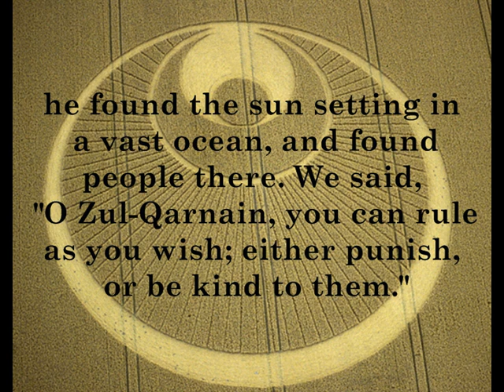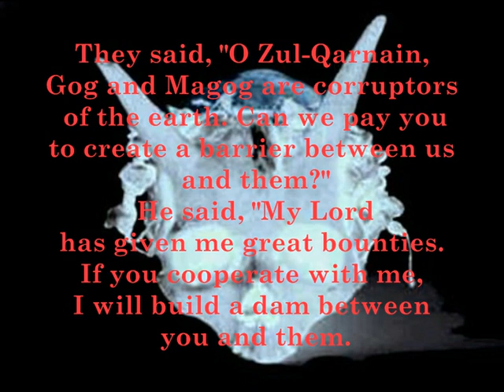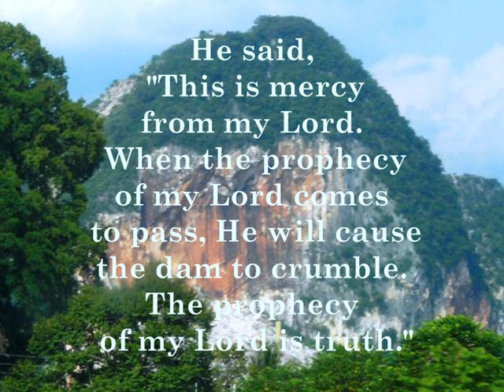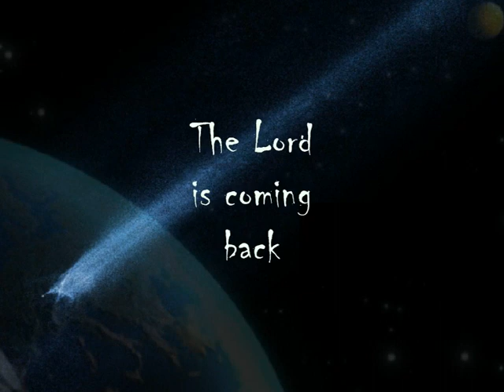Two Horned Man -Gog and Magog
Sacro Corano Sura 18 Verso - 83 Ti interrogheranno a proposito dell' uomo dalle due corna . Di': « Vi racconterò qualcosa sul suo conto».
84 In verità gli abbiamo dato ampi mezzi sulla terra e modo di riuscire in ogni impresa.
85 Egli seguì una via.
86 Quando giunse all'[estremo] occidente, vide il sole che tramontava in una sorgente ribollente e nei pressi c'era un popolo. Dicemmo: « O Bicorne, puoi punirli oppure esercitare benevolenza nei loro confronti».
87 Disse: « Puniremo chi avrà agito ingiustamente e poi sarà ricondotto al suo Signore che gli infliggerà un terribile castigo.
88 E chi crede e compie il bene avrà la migliore delle ricompense e gli daremo ordini facili».
89 Seguì poi una via.
90 Quando giunse dove sorge il sole, trovò che sorgeva su di un popolo cui non avevamo fornito alcunché per ripararsene.
91 Così avvenne e Noi abbracciavamo nella Nostra scienza tutto quello che era presso di lui.
92 Seguì poi una via.
93 Quando giunse alle due barriere, trovò tra di loro un popolo che quasi non comprendeva alcun linguaggio.
94 Dissero: « O Bicorne, invero Gog e Magog portano grande disordine sulla terra! Ti pagheremo un tributo se erigerai una barriera tra noi e loro.
95 Disse: « Ciò che il mio Signore mi ha concesso è assai migliore. Voi aiutatemi con energia e porrò una diga tra voi e loro.
96 Portatemi masse di ferro». Quando poi ne ebbe colmato il valico [tra le due montagne] disse: « Soffiate!». Quando fu incandescente, disse: «Portatemi rame, affinché io lo versi sopra».
97 Così non poterono scalarlo e neppure aprirvi un varco
98 Disse: « Ecco una misericordia che proviene dal mio Signore. Quando verrà la promessa del mio Signore, sarà ridotta in polvere; e la promessa del mio Signore è veridica.